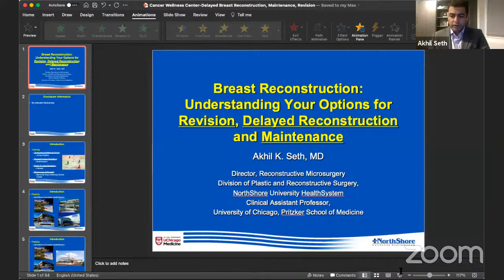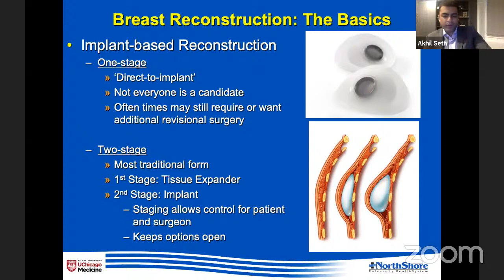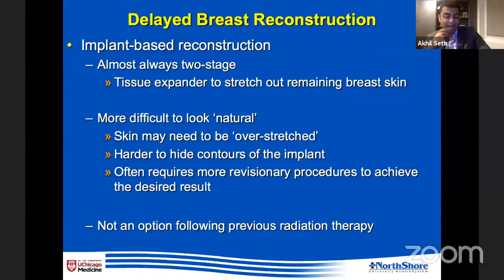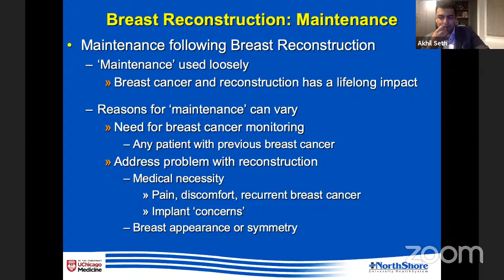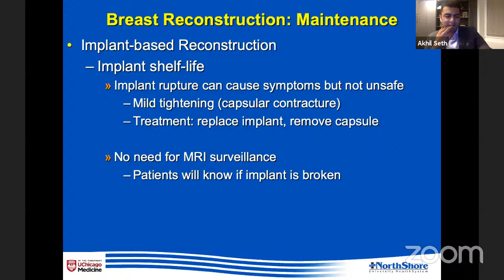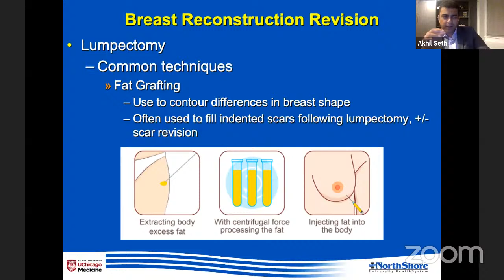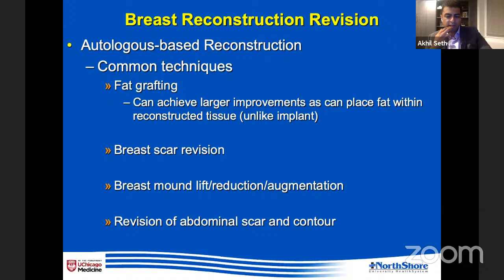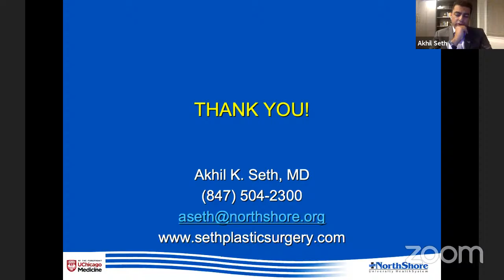Breast Reconstruction: Understanding Your Options